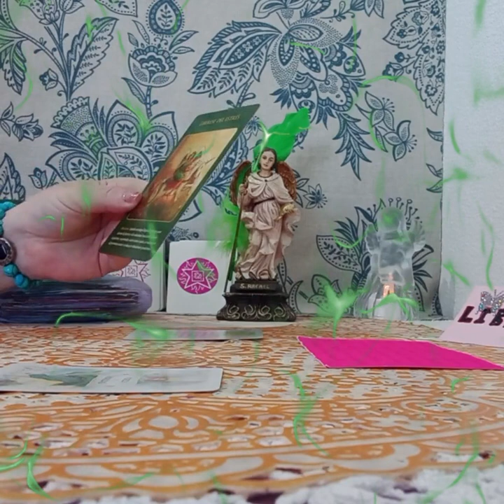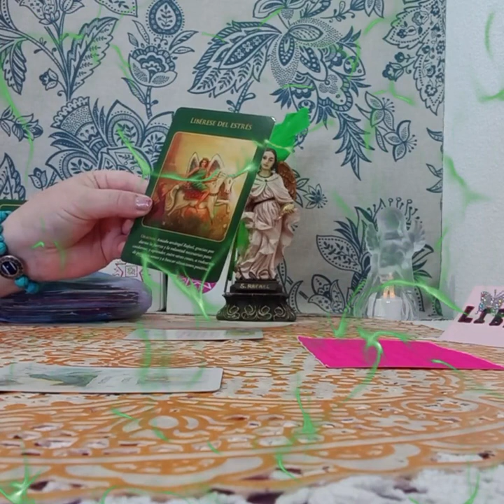LAS ENERGIAS JUNTO AL ARCANGEL RAFAEL#😇